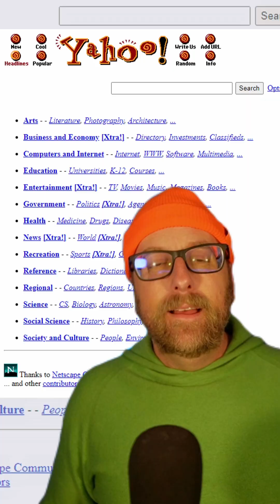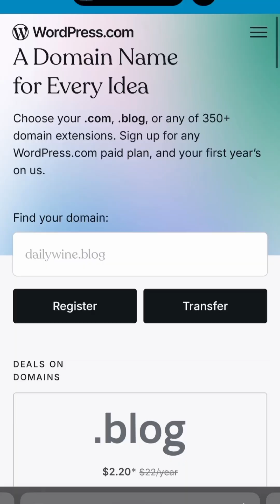What Was The First Web Domain?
Lordy lordy, look who’s 40! The first-ever web domain went live 40 YEARS AGO in March. Learn how domains and the internet have evolved since.